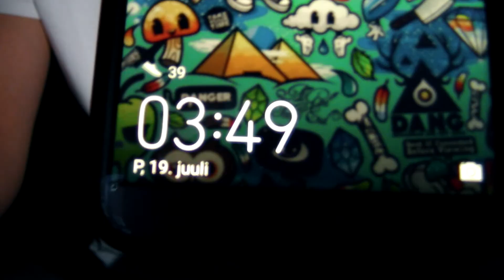Lõpuks Ometi Reisile | Itaalia Vlog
ITAALIA VLOG